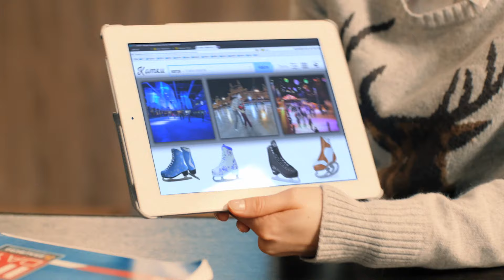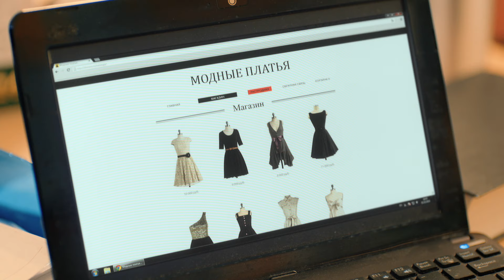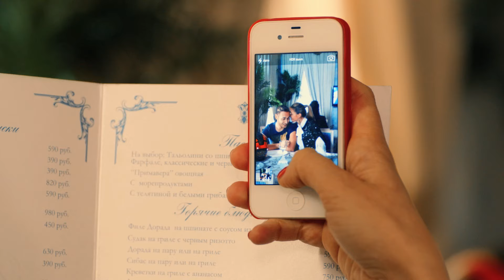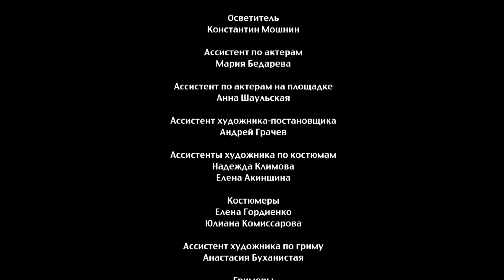Сериал Анжелика 16 серия 1 сезон - комедия 2014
Премьера сериала!!! Смотри новые серии с понедельника по четверг в 20.00 по московскому времени.

Смотрите 16 серию (1 сезона)
сериала «Анжелика» СТС онлайн бесплатно без регистрации